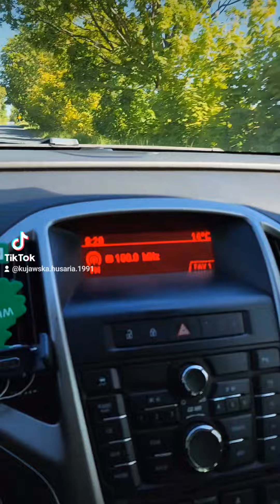12 maja 2024